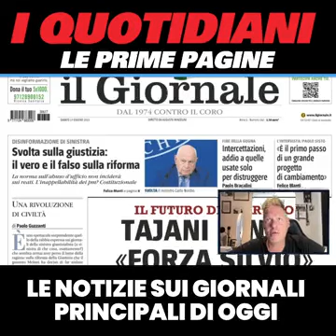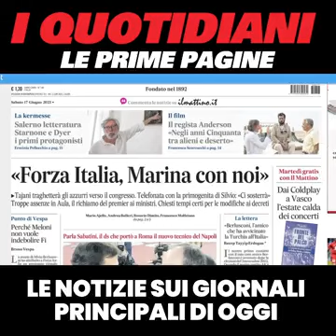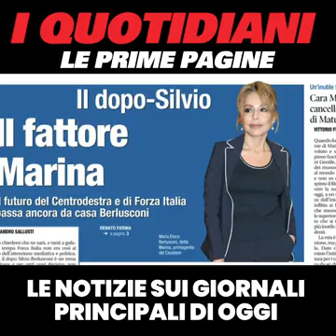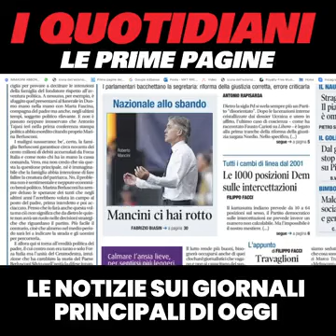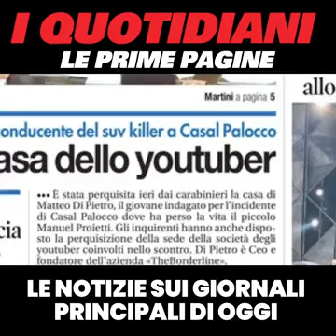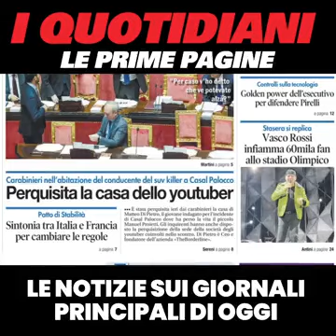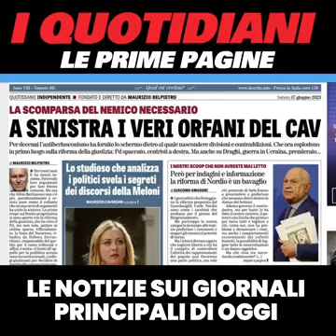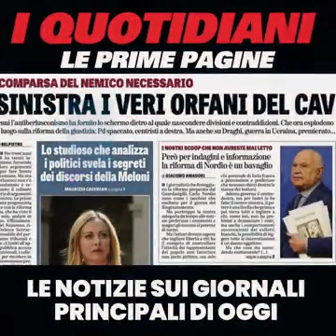Robby Giusti - Buon sabato, ecco le prime pagine di oggi (17.06.23)